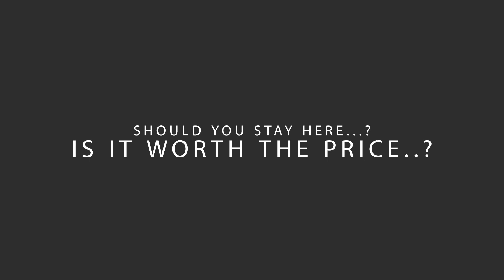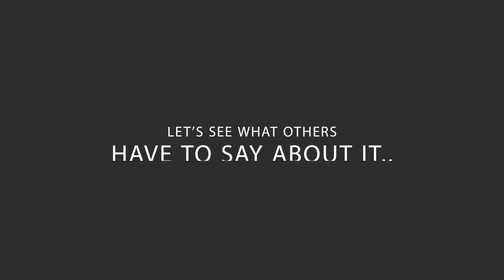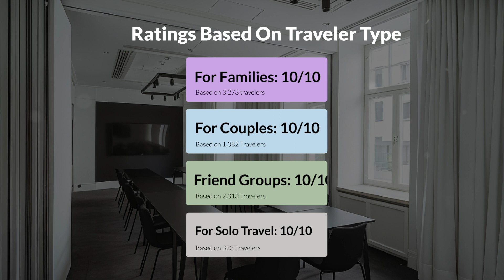Nobu Hotel Warsaw Warsaw Review - Should You Stay At This Hotel?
In this video, we reviewed the Nobu Hotel Warsaw Warsaw based on its price, quality, value for money, and more. We also gave it ratings based on the travel type and more.

Additionally, we'll provide you with insights into the nearby attractions and activities that you can enjoy during your stay at Nobu Hotel Warsaw Warsaw. Whether it's exploring the local culture, sightseeing, or shopping, we've got you covered.